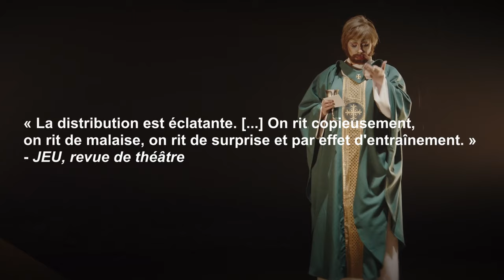Bande-annonce – L'éveil du printemps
À la Salle Denise-Pelletier,

Texte David Paquet
Librement inspiré de l’œuvre de Frank Wedekind
Mise en scène Olivier Arteau

RÉSUMÉ
Leur jeunesse n’a d’égal que leur désir d’être et d’aimer. À l’école ou à la maison, elles ou ils ou iels tentent maladroitement de décoder leurs pulsions naissantes ou débordantes. Moritz, Wendla, Melchior, Martha et Otto se butent au silence assourdissant qui entoure leur éducation sexuelle. Leurs fantasmes peuvent-ils être criés au micro de la radio étudiante ? Assumés en plein jour ? S’incarner à la corde à danser ou dans une fusée Amazon ? Par-dessus leurs épaules ou leurs claviers, les adultes se font du sang d’encre et balbutient leur propre libido. Dans la forêt avoisinante, la nuit condense la sève adolescente, elle amplifie les peurs sourdes et les libertés inassouvies.

De l’Allemagne du 19e siècle, celle du dramaturge Frank Wedekind qui a vu son œuvre d’abord censurée, jusqu’au Québec du 21e, l’éveil sexuel demeure teinté de tabous, tiraillé entre la découverte et l’inconnu, l’autorité
et l’apprentissage, le plaisir et la culpabilité. Mais à qui sont nos corps, sinon à nous-mêmes ? À quelles saisons doit-on consentir pour s’appartenir pleinement ?

Par deux fois lauréat du Prix littéraire du Gouverneur général (Porc-épic, Le poids des fourmis), l’auteur David Paquet fait sienne la pièce de Wedekind, à laquelle il insuffle tout son humour vorace, sa maîtrise du rythme et son amour pour les personnages au caractère bien trempé. Cette coproduction avec Le Trident, dont le créateur multidisciplinaire Olivier Arteau (Maurice, Pisser debout sans lever sa jupe) est maintenant directeur artistique, pulse de mille élans sensoriels et athlétiques, soutenus par les intuitions du chorégraphe Fabien Piché et de la scénographe Amélie Trépanier. Sueurs et frissons décomplexent cette incontournable éclosion.

Avec Lé Aubin, Marie-Josée Bastien, Claude Breton-Potvin, Ariel Charest, Gabriel Favreau, Gabriel Lemire, Marc-Antoine Marceau, Carla Mezquita Honhon, Sébastien Rajotte et Sarah Villeneuve-Desjardins

Coproduction Théâtre Denise-Pelletier et Théâtre Du Trident

Avertissement : Sujets sensibles
Pour public de 14 ans et plus.
Propos abordés : sexualité positive, diversité sexuelle et de genre, suicide.